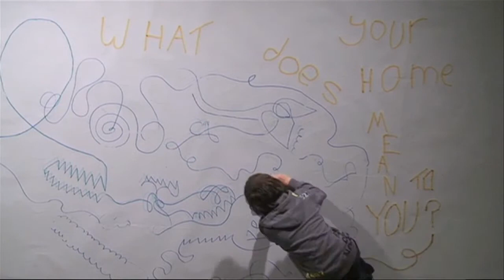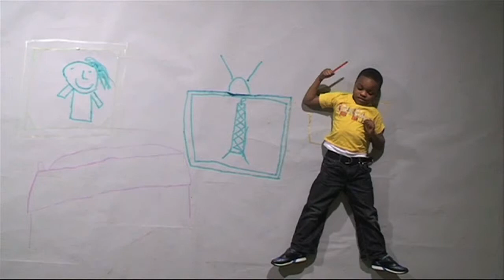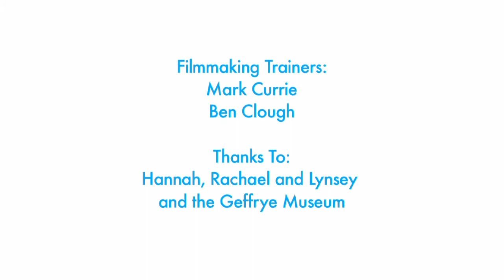Get Animated - Animate You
On a rainy Saturday in February children and young people came to the Geffrye Museum to take part in Get Animated, our animation family event. Throughout the day children of all ages were invited to be part of Animate You, a life-size animation that animated the museum, its period rooms and objects.